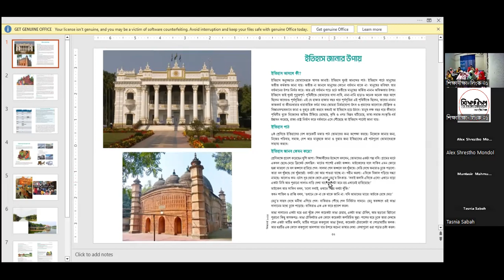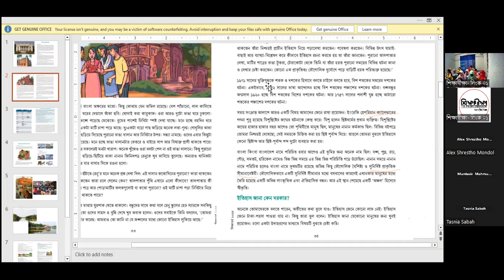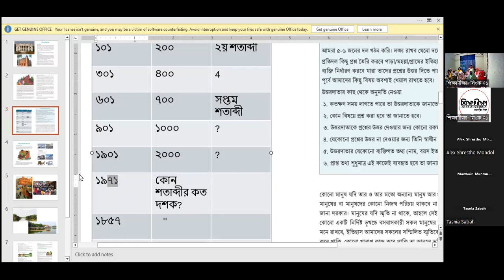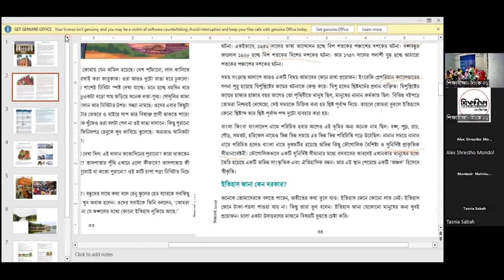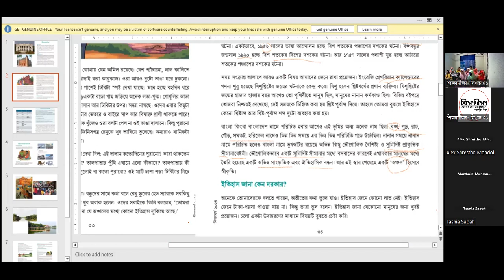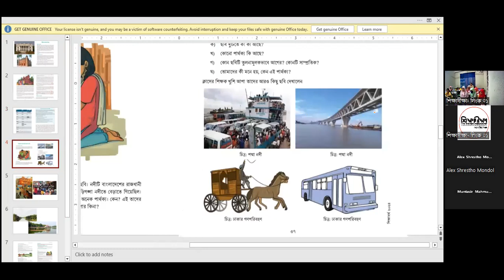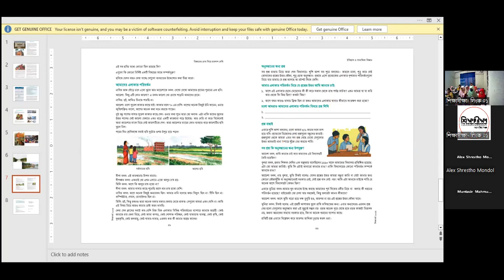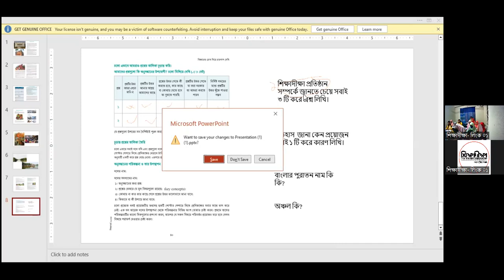LEC 01[ইওসাবি]: পৃষ্ঠা:৩২-৪০ [C24BV-P01 S02]